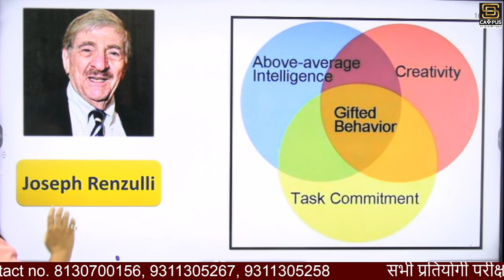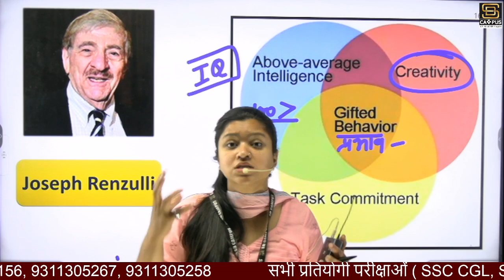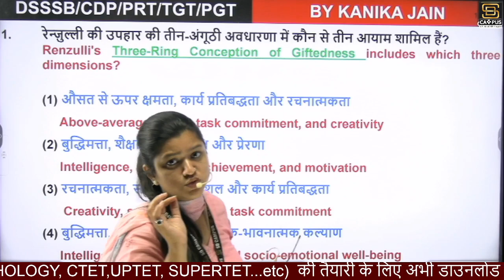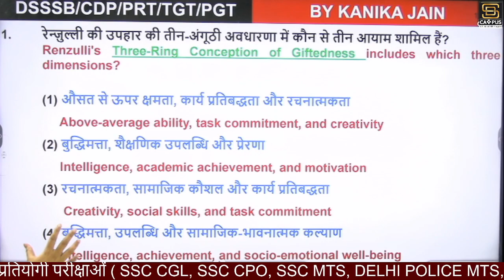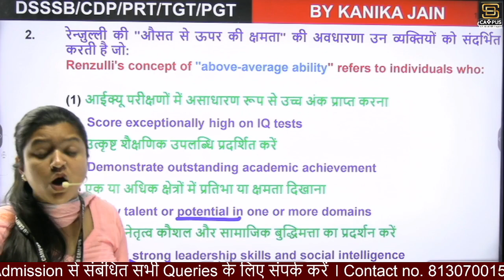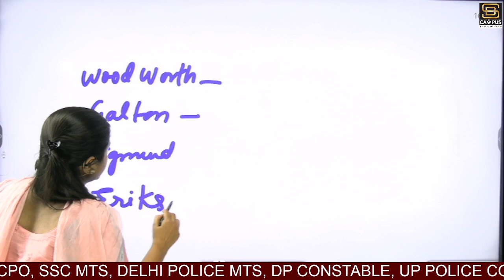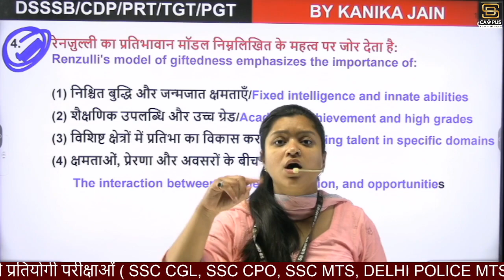DSSSB 2023 | Gifted Children & Creative Children/For all teaching exams(CTET KVS DSSSB) | by kanika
In this video, we've discussed Backward children, special children, delinquent children, children with special needs, Inclusive education, gifted children questions for DSSSB-PRT/TGT/PGT
Books & Practice sets for Educational Psychology and CDP by kanika ma'am @teachingexamssdcampus

SD Campus  के YouTube Portal पर आपका स्वागत है,
जहा पर हम हर रोज कोई न कोई effort करते है तैयारी करते है ताकि आपको रोज क्या अच्छा दे सकते है
यहाँ हम आपको सभी Teaching exams की तैयारी कराते है, जैसे CTET, UPTET, Super TET,
DSSSB, KVS, NVS, B ED, TRT, PRT और वो सभी Exams जो इंडिया लेवल पर हो रहे होते है

BOOKS

= General Awareness
= Quantitative Aptitude
= English Comprehension
= General Studies
= Current Affairs
= Statistics
= Reasoning
= Quantitative Ability
= History

☆Strategies to Crack All Government Exam in First Attempt
☆Daily 10+ Live Classes (Maths, English, English Grammar, Reasoning) For All
    Teaching Exams Preparation
☆Doubt Session
☆Free PDFs & Study Material for Practice
☆Online Mock Test Video Solutions
☆Offline Mock test
☆Latest Exam Notifications & Teachers Vacancy With Full Detailed Information